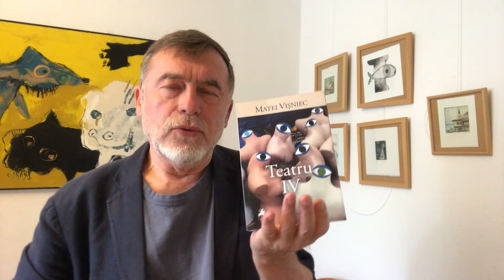Teatru I-IV, de Matei Vișniec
Poet, dramaturg, romancier, jurnalist, Matei Vişniec s-a născut pe 29 ianuarie 1956 la Rădăuţi, în judeţul Suceava.

A debutat cu poezie în 1972 în revista Luceafărul, pe cînd era elev. Mai tîrziu, stabilit la Bucureşti unde a făcut studii de filosofie şi istorie, s-a numărat printre fondatorii Cenaclului de luni condus de criticul Nicolae Manolescu. A crezut în rezistenţa culturală şi în capacitatea literaturii de a demola totalitarismul, prostia şi răutatea. Mai crede şi astăzi că teatrul, poezia şi romanul pot atenua spălarea pe creier operată de societatea de consum, de mode, de industria de divertisment şi de noile tehnologii care însingurează omul.

 A debutat în volum în 1980, la Editura Albatros, cu o culegere de poeme intitulată La noapte va ninge.

Matei Vişniec este autorul mai multor volume de poezie, a şase romane, a unei culegeri de nuvele şi a peste 50 de piese de teatru.

În 1987, cînd căderea comunismului părea imposibilă, Matei Vişniec a cerut azil politic în Franţa. Între 1990 şi 2022 a lucrat ca jurnalist la Paris la Radio France Internationale. Piesele sale scrise în franceză au apărut la editurile Lansman, Actes-Sud Papiers, Non Lieu, L’œil du Prince, Espace d’un Instant. Matei Vişniec este considerat unul dintre cei mai importanţi autori de teatru francofoni.

Numeroase premii i-au răsplătit activitatea, începînd cu Premiul pentru poezie acordat de Uniunea Scriitorilor din România în 1984 pentru volumul Înţeleptul la ora de ceai. El a mai obţinut Premiul Academiei române, precum şi premiul pentru întreaga activitate, în 2015, a Uniunii Teatrale din România (UNITER).

În Franţa i-a fost decernat de mai multe ori Premiul presei la Festivalul internaţional de teatru de la Avignon, Premiul european acordat de Societarea Autorilor şi Compozitorilor Dramatici (SACD), precum şi Premiul de literatură europeană Jean Monnet (în 2016) pentru romanul Negustorul de începuturi de roman.

Piesele lui Matei Vişniec sunt traduse în peste 30 de limbi şi s-au aflat pe afiş în numeroase ţări. Unele dintre ele au fost montate în teatre importante din Europa: Teatrul Rond Point des Champs Élysées la Paris, Teatrul Stary din Cracovia, Teatrul Piccolo din Milano, Teatrul Regal din Stokholm, Teatrul Young Vic din Londra, Teatrul Naţional din Istanbul, Teatrul Maxim Gorki din Berlin, Teatrul Naţional din Sofia, Teatro Stabile din Torino, Teatrul Amalia din Salonic…

La Suceava a fost creat în 2016 un teatru muncipal care poartă numele lui Matei Vişniec.